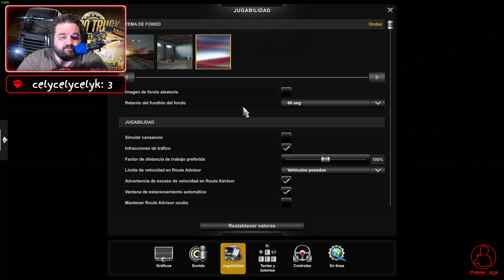POR FIN EL CONVOY MAS ESPERADO